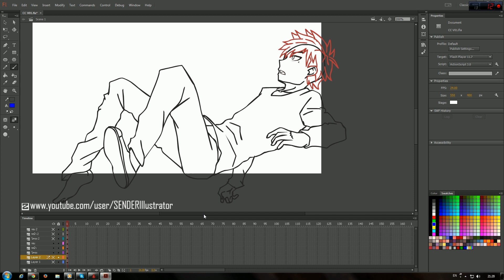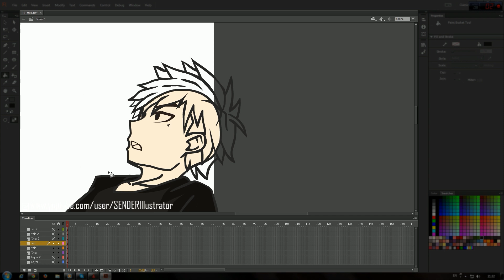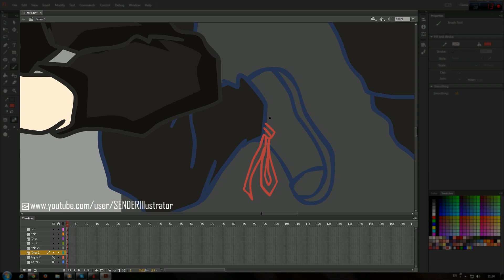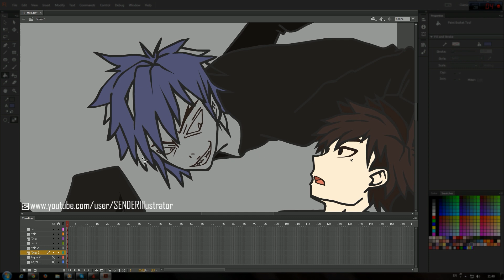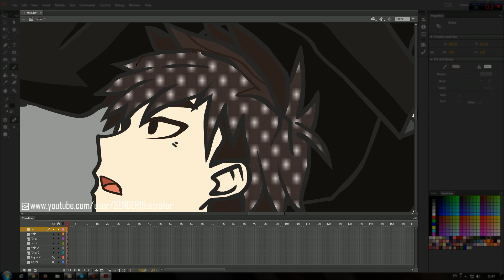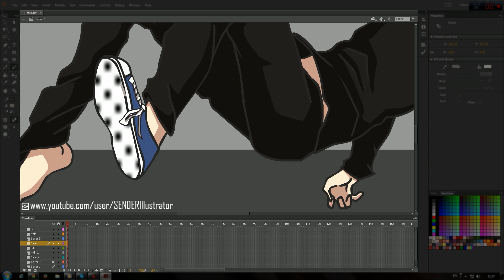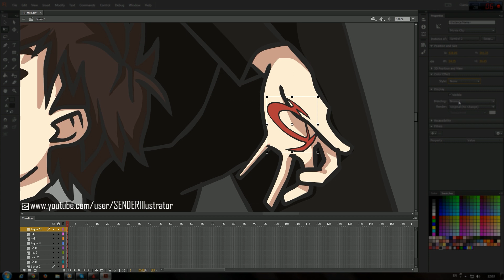[SPD]::JUN & JARGON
ART:: JUN & JARGON

DATE :: 13/09/2015
TOOL :: MOUSE PRO-SERIES SIGNO
PROGRAME :: Illustrator CC & Flash CC & Photoshop CC
TIME TO MAKE :: 00.54.00 นาที
ARTIST ::SENDERIllustrator
1.Simple Plan - Cant Keep My Hands Off You ft
2.Simple Plan - Jet Lag ft

ผิดพลาดอะไร ก็ขอโทดด้วยน่ะครับ หรือติได้ ถือว่าเป็น บทเรียนครับ

My PC
-CPU : Intel Core i5-4460K 3.20GHz
-Video Card : G1 Gaming Geforce GTX 960 (2GB)
-Mainboard : ASRock H97 Pro4
-RAM : 8 GB
-PSU : 650W
-Windows 7

BY ::SENDERIllustrator